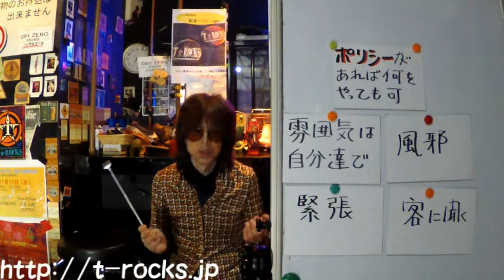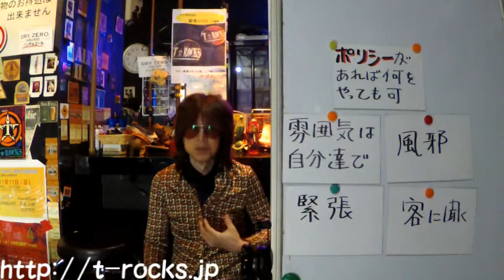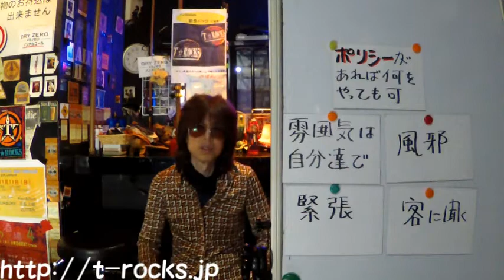ステージでのNGワード、行為、コツなど：教えて！TOSHIさん